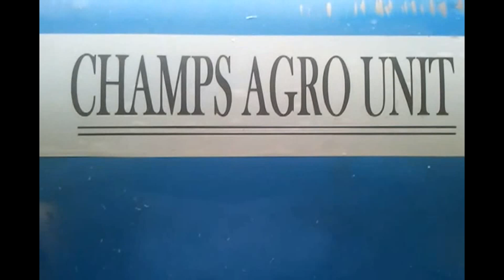New Project demo Banana fiber extraction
Banana fiber extracting Training project at Jalgoan  Maharashtra & North East.
Allied bio-product made out of banana fiber.